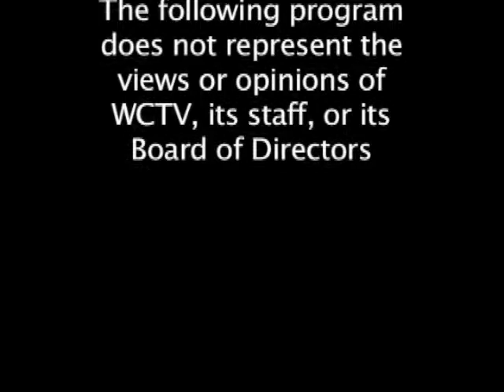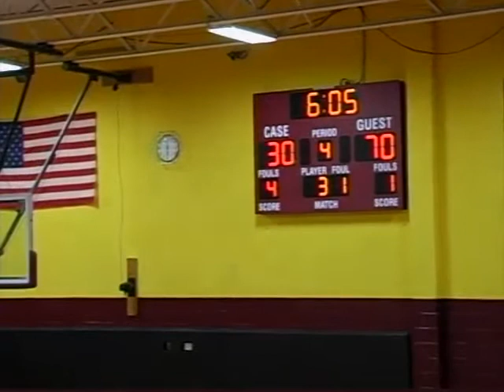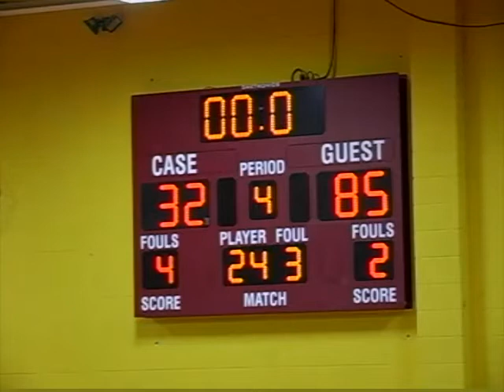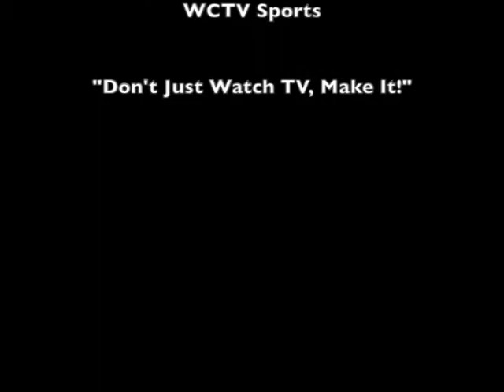BJV VIKINGS VS CARDINALS 85 32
The Undefeated Wareham JV Vikings defeated the JV Case Cardinals wednesday January 30th, 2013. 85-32